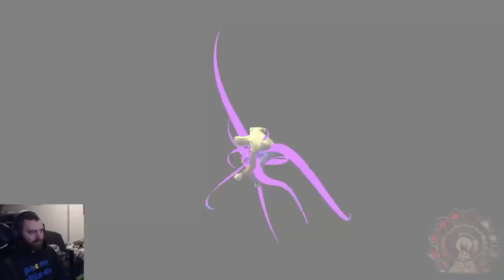Shadow Man Remastered 100% | The Horror | Part 5 - Cleanup: Gateway, Temple, Ex Rooms, Wasteland